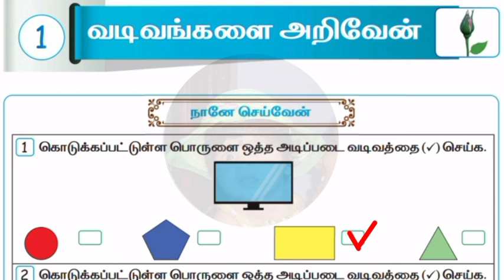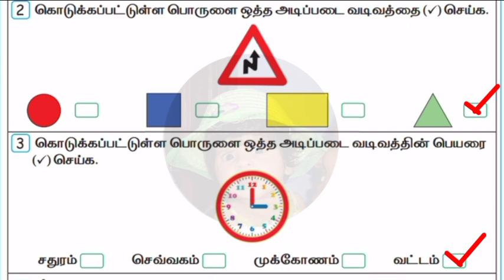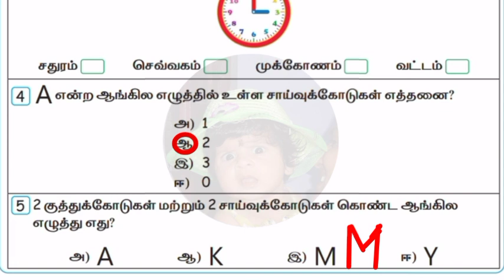Ennum Ezhuthum 1st standard Maths Unit 1 term 2 வடிவங்களை அறிவேன்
EE term 2 English Arumbu work book answers